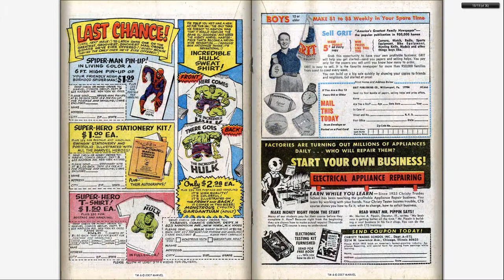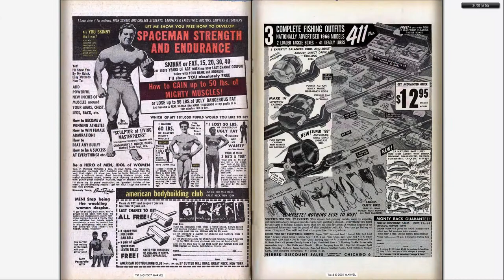196607 Tales to Astonish v1 081